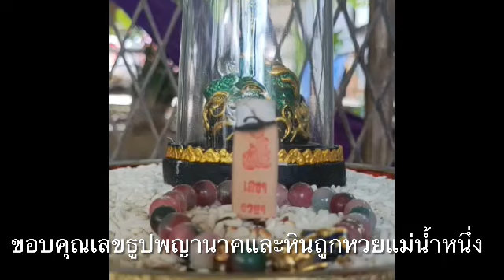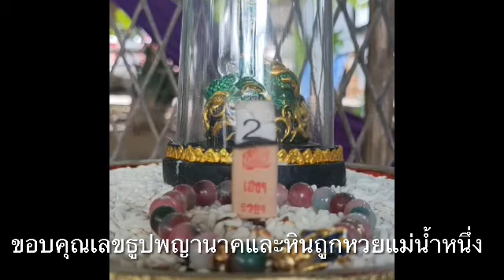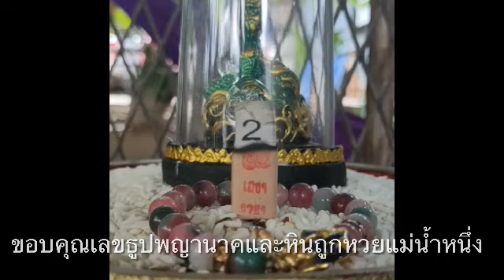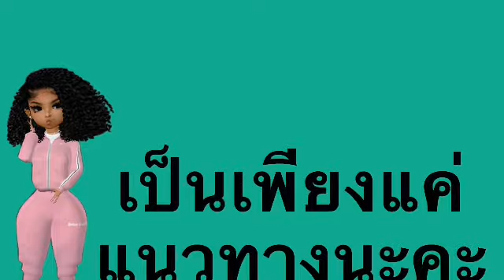เลขธูปปู่พญานาคจากฝั่งโขง